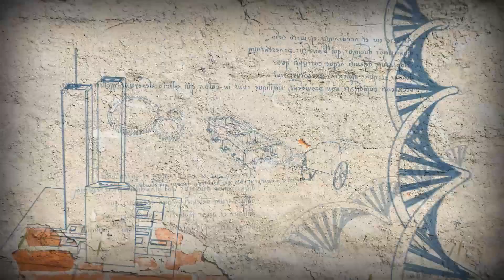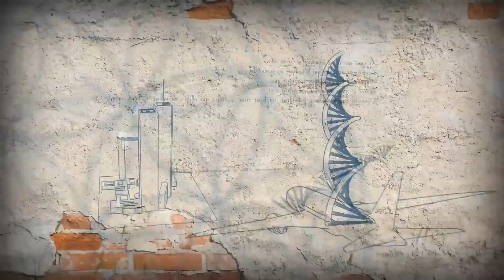Das Orakel von Delphi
Das Orakel von Delphi - der Nabel der Welt. So jedenfalls hieß es im antiken Griechenland und weit über dessen Grenzen hinaus. Doch die geheimnisvolle Kraft dieses Ortes reicht viel weiter in der Zeit zurück.

Gaia, die Erdmutter hat dort schon "gesprochen", als die Götter des Panthenon noch nicht erschaffen waren, die Energie der Erde noch frei fließen konnte. Gibt Delphi Hinweise oder vielleicht sogar Aufschluß über die Manipulation des weltweiten Energiefeldes? Welche Rolle spielt der Sonnengott Apollon dabei? Was zeigt uns der Omphalos? Und hat das orakel auch heute noch eine Botschaft für uns?

Bitte unterstütze die weitere Produktion mit enier einmaligen Zuwendung oder einem Dauerauftrag:

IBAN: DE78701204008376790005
BIC: DABBDEMMXXX
Verwendungszweck: „STONER“